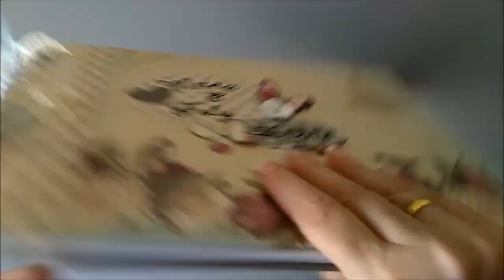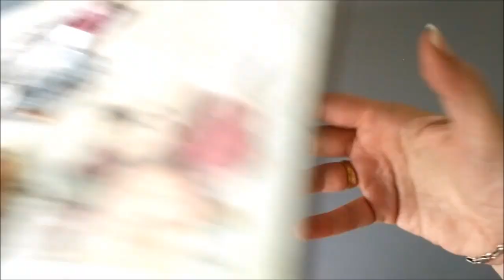Libro de firmas BODA guestbook scrap dayka flores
Libro de firmas BODA guestbook scrap dayka flores. Libro de firmas para boda. Papeles de Dayka Tarde. Tamaño 21.5*30cm. Hojas interiores para firmas de alto gramaje.